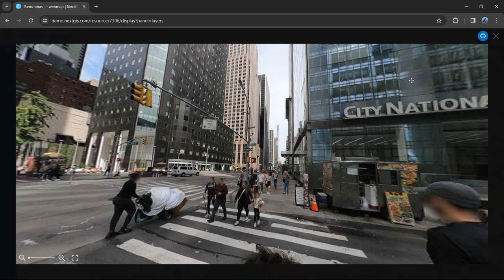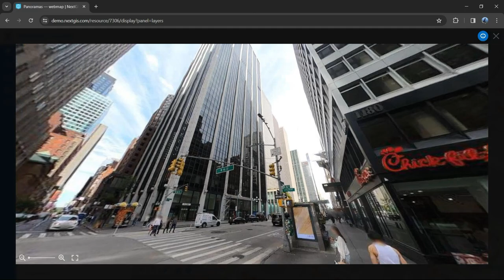NextGIS Web – Panoramas on your Web Maps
Learn how to add panoramas to features and view them on the Web Map.